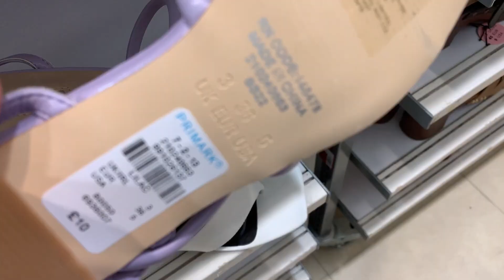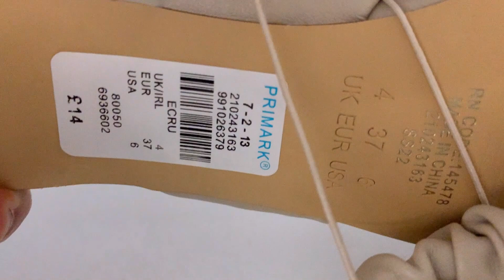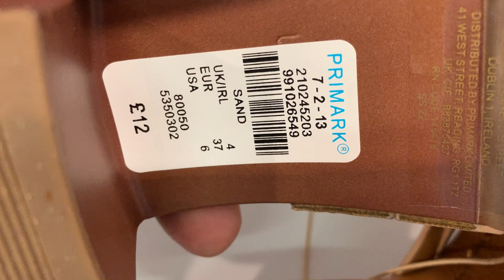Primark Women's New Shoes - April | 2022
Primark UK Shoes - April 2022